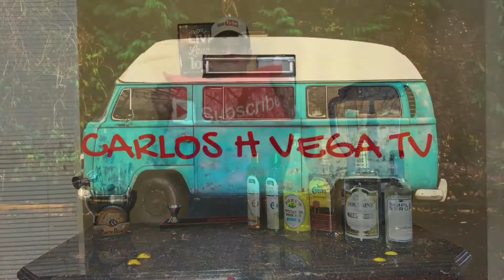Cómo hacer frozen Margaritas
Frozen Margarita
1oz jugo de limón
1/2oz Agave
1/2oz syrup de azúcar
6oz sweet and sour
3oz tequila
1oz triple sec
2 copas de hielo
En la parte que dije azúcar quise decir SAL

Mis Equipos
Camara:
Luces:
Luce pequena:
Microfono:
Microfono Rode:
Mini Tripode:
Tripode:
Backgroung stand:

Backdrop:
Smartphone video rig:
Clamps clips:
Barra Portatil:
Camara Bag:
Tripod adapter bluetooth:
Sony movie studio 13:
Camara bag 2